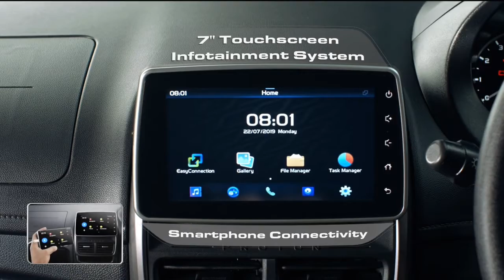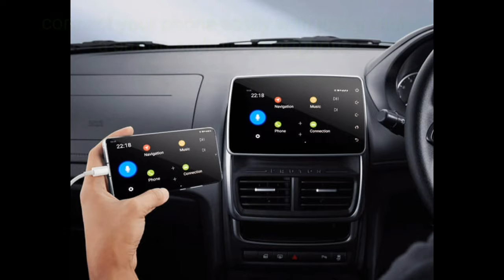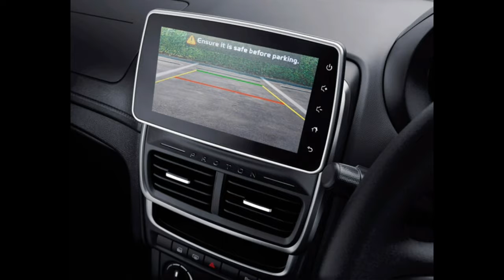MOBIL NASIONAL MALAYSIA‼️INI FITUR LENGKAP PROTON SAGA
Dalam video ini membahaa spesifikasi singkat proton saga 2019, mobil nasional malaysia

Proton Saga malaysian car